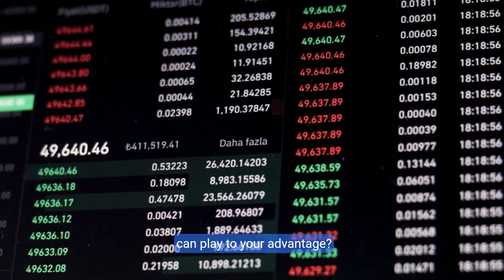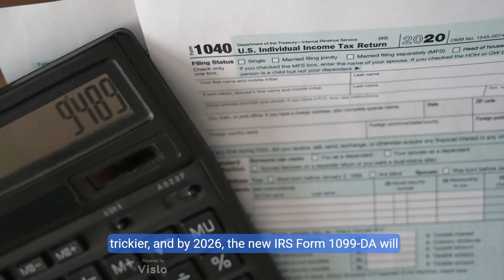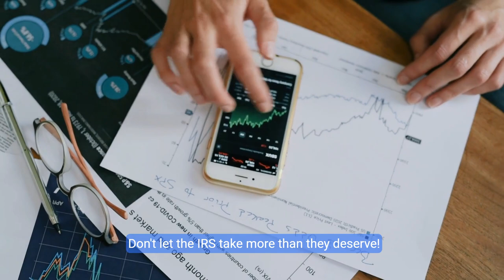Crypto Taxes 101: Preparing for Capital Gains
Learn how to prepare for taxes on your Crypto capital gains. What's the best way to save more?